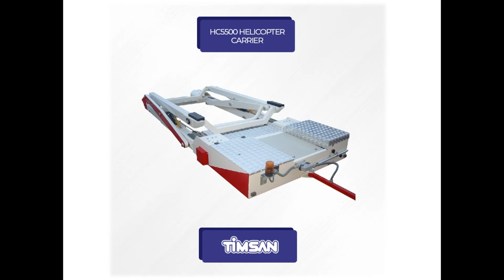HC5500 HELICOPTER CARRIER - TİMSAN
HC5500 HELICOPTER CARRIER